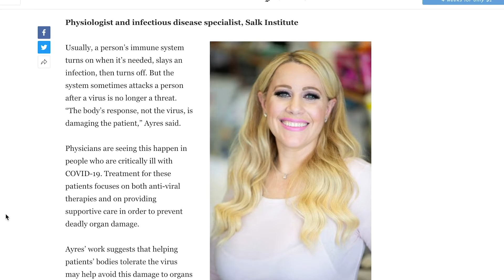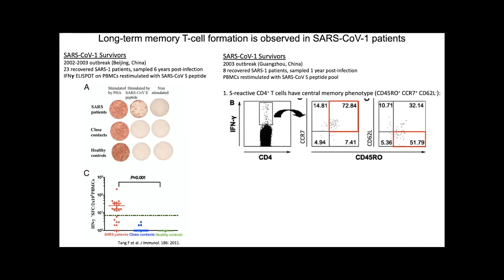COVID-19 Research at the Salk Institute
Salk President/Professor Rusty Gage, Professor Susan Kaech and Professor Janelle Ayres